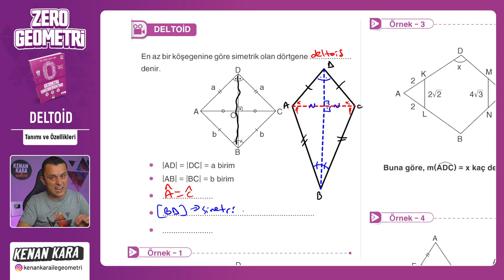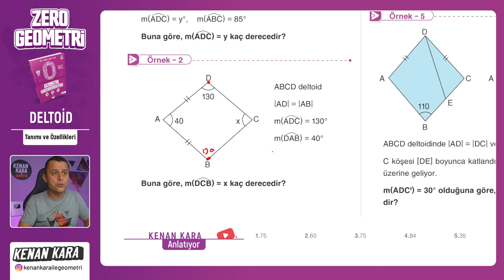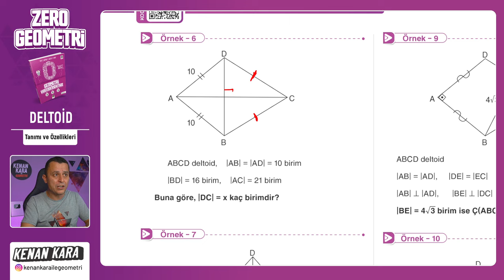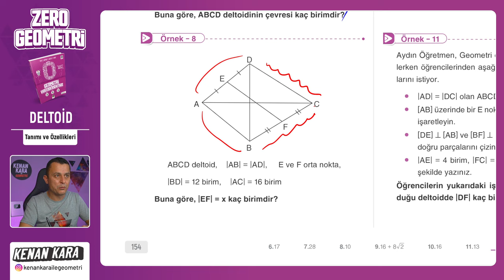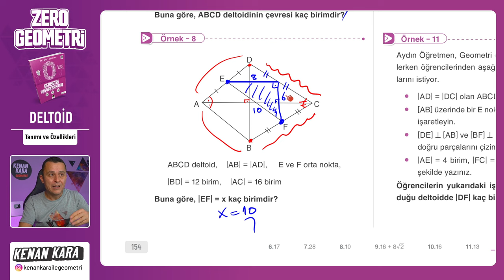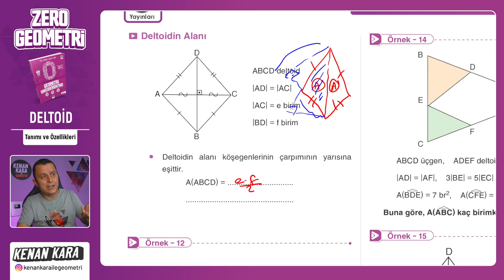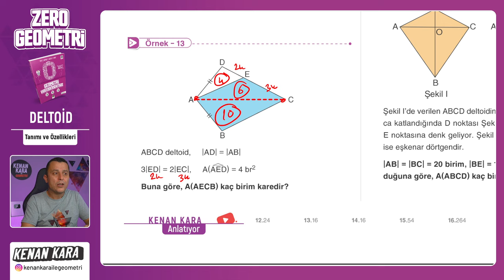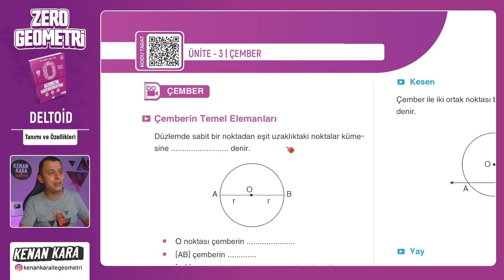Tanımı ve Özellikleri | DELTOİD| F10 YAYINLARI SIFIR GEOMETRİ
F10 Yayınları SIFIR GEOMETRİ kitabında DELTOİD konusundaki Tanımı ve Özellikleri kısmının anlatımı

📄 Bu videodaki konunun anlatımı için PDF (17. Deltoid)
 yakında eklenecek

📄Tanıtım ve İnceleme PDF: